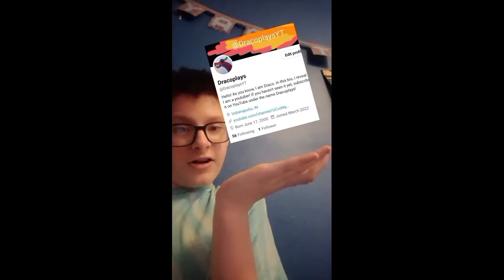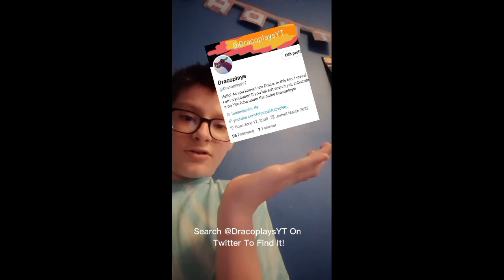Terraria Episode 66: Continuing Through The Temple!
hello! as you know, I am Draco. in this video, I continue exploring the jungle temple after an AWESOME TIMELAPSE!